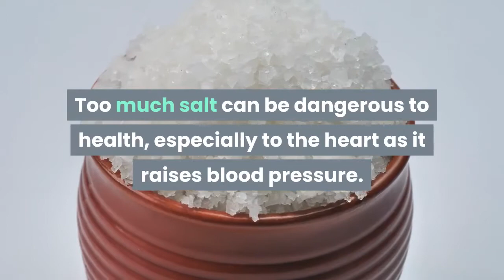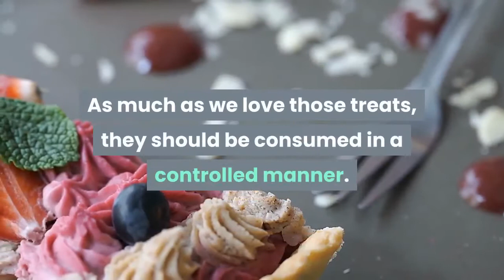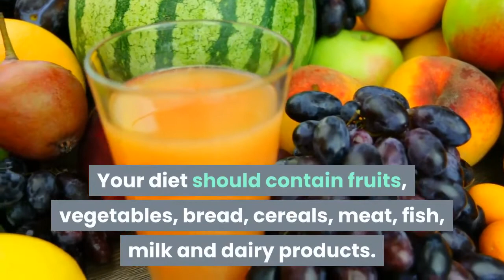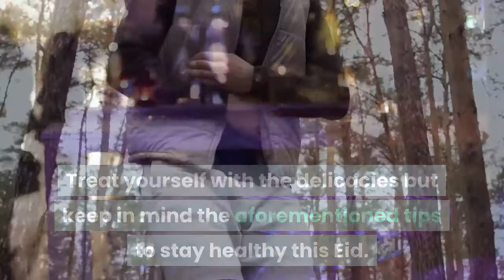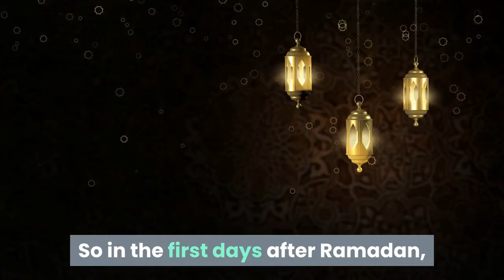Eid Mubarak Tips to Eat Healthy this Eid al Fitr |Healthly at Eid ul Fitr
Eid al-Fitr will begin in the evening of 4 June which will put an end to Ramdan a month long period of fasting . Eid is a very auspicious day which is celebrated with all across the world with full enthusiasm. The festival involves big feasts. After a month long fast of you stuff your stomach with loads of food it will definitely not be healthy for you or your stomach. The festival offers you so many scrumptious delicacies in one place which are hard to avoid. But it is important to avoid certain foods and keep in mind certain things if you do not want to spoil the fun by getting sick. Here are some useful tips to help to stay healthy this Eid:

1.Minimum Salt Intake
Keep a check on your salt intake. Too much salt can be dangerous to health, especially to the heart as it raises blood pressure. Avoid eating foods such as salty fish and keep salt intake to a minimum.

2.Maintain Sugar Levels
We know, sugary treats that we love to eat should not be eaten in great amounts. Generally, on Eid, Muslims begin their day greeting each other by sharing sweets. As much as we love those treats, they should be consumed in a controlled manner. The best way to avoid overeating sweets is by sharing them with other people.

Avoid Greasy Food
After a month of eating at a particular time, the body becomes used to that regime. Consuming too much greasy food could damage the lining of the stomach and it can cause indigestion as well. If you want to eat something greasy that looks delicious, take only small portions that give you the satisfaction. Do not overindulge in eating a lot, which brings us to our next point.

Eat a Balanced Meal
A blend of proteins, carbohydrates and vegetables is necessary for a balanced diet. Your diet should contain fruits, vegetables, bread, cereals, meat, fish, milk and dairy products. Foods such as barley, wheat, oats, millet, beans, lentils etc are good sources of carbohydrates.

6.Minimum Salt Intake.

2.Maintain Sugar Levels.

3.Avoid Greasy Food.

4.Eat a Balanced Meal.

5.Over-eating is a Big “No”.
Consuming food in large quantities could lead to a number of health problems. When you fail to keep a check on your consumption, you end up eating too much which could lead to indigestion and acidity.  The lesser the food intake, the lesser would be the chances of suffering from indigestion.

6.Plenty of Water.
Stay hydrated on this day. After the strict regime of 30 days, the glycogen levels get all messed up.
 Drinking plenty of water will bring these levels bring back to normal.
 It will also make you feel fresh and energetic throughout the day and you will be able to enjoy with your family to the fullest.

Enjoy this festival to its fullest with your loved ones and hope you have the best time.
 Treat yourself with the delicacies but keep in mind the aforementioned tips to stay healthy this Eid.

7. As we know, the stomach is prepared to be empty during the first hours of the morning in Ramadan. So it's advised to eat an odd number of dates (according to the Sunnah of the Prophet) before going to the Eid prayer. This will help stomach for adaptation of the new situation after Ramadan and will enhance secretion of digestive enzymes, which will be very helpful and effective in avoiding digestive problems.